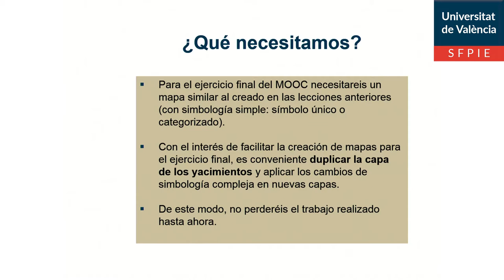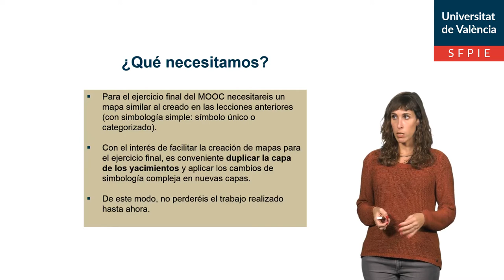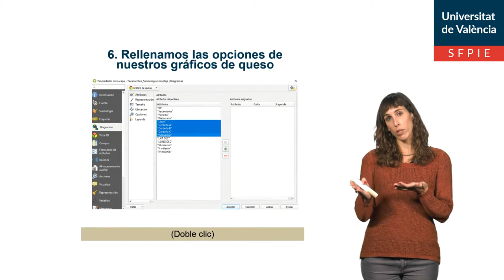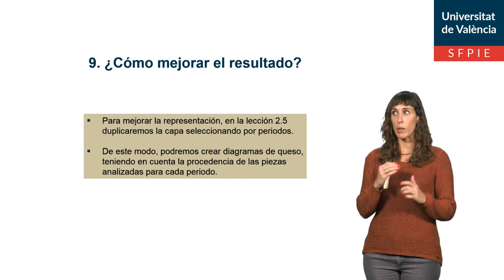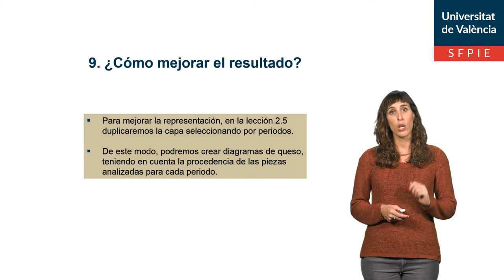2. 4. Utilizar simbología compleja nivel 1